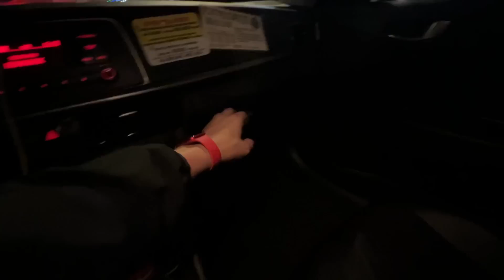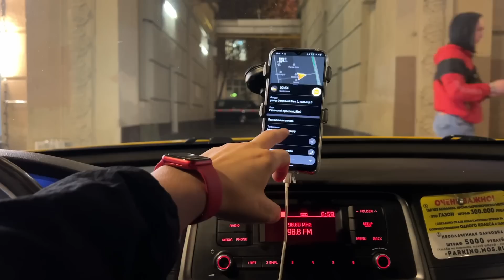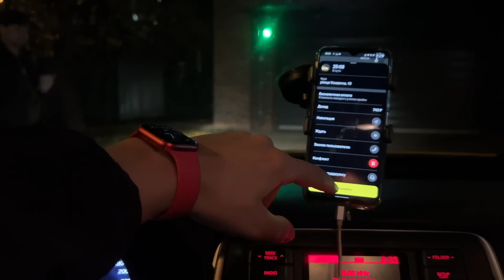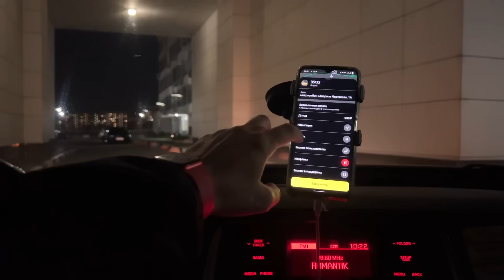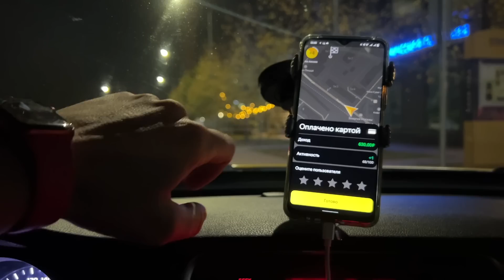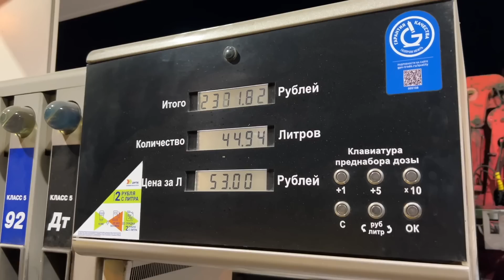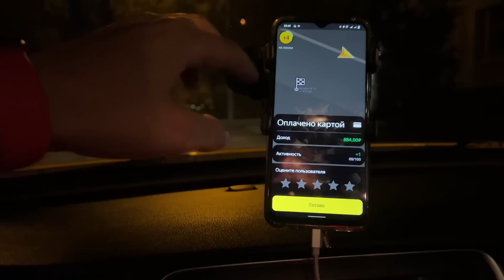ТАКСУЮ ПО МОСКВЕ НА ОПТИМЕ (Taxi in Moscow)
📝Условия:
-комиссия парка
50 р в сутки
2,5% с заказа
7 р с заказа по МСК и МО
4 р с заказа по РФ
- выплаты без комиссий
- онлайн техподдержка

💶Присоединяйся к партнеру сервиса Яндекс.Еда. Выплаты до 3400 рублей в день
💎Кредитная карта «180 дней» от «Газпромбанка» с кредитным лимитом до 1000 000 рублей

✉Если ты работаешь на интересной работе или у тебя есть тема для видео, то пиши мне в телеграмм: @CoolUzer1 (Возможно снять совместное видео, с меня реклама)

🚙BelkaCar: WMTT5150
🚐Делимобиль: REF9RV7
🚌ЯндексДрайв: refhV3L26
🚔СитиДрйв: yPmyaF

Привет! Я вышел работать в Яндекс.Такси в Москве в кризисные времена. Тариф комфорт+, посмотрим сколько мне получится заработать и смогу ли я отбить аренду? Давай поработаем, а вы посмотрите как я это делаю

Hello! I went to work at Yandex.Taxi in Moscow in times of crisis. Comfort + tariff, let's see how much I can earn and can I recoup the rent? Let's work, and you see how I do it